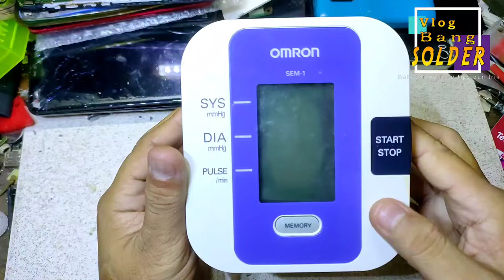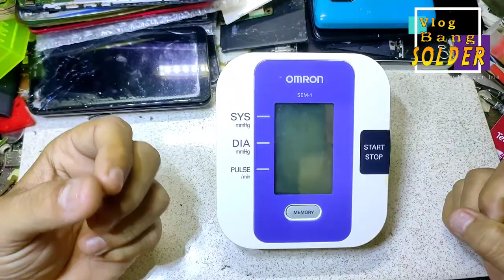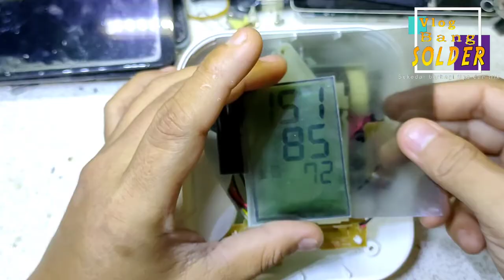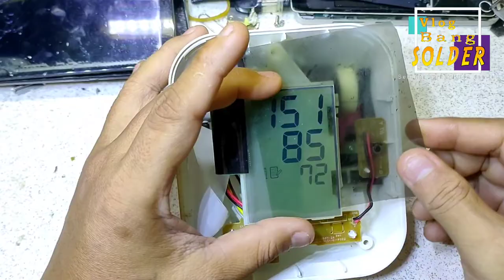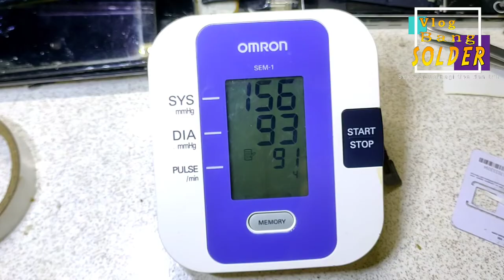memperbaiki layar lcd tensi digital buram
video kali ini saya memperbaiki sebuah tensi digital dengan merek omron, di mana kerusakannya adalah layarnya buram sehingga tulisan tidak bisa terbaca dengan jelas,. untuk lebih jelasnya, silahkan tonton video ini. sebaiknya jangan di skip agar tidak terjadi kesalahan saat teman-teman mencobanya.
terima kasih.